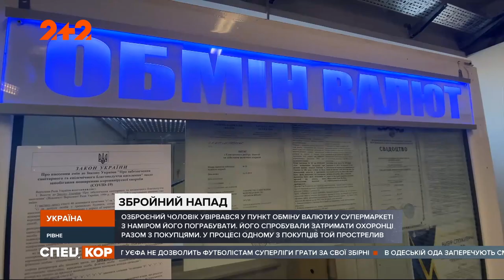Пограбування зі стріляниною: у Рівному озброєний чоловік намагався обчистити обмінник у супермаркеті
Вимагаючи гроші чоловік напав на працівницю пункту обміну валюти, почав її душити та погрожувати. На крики збіглися охоронці та небайдужі покупці. А злочинець дістав пістолет. Як усе розгорталося далі і чим закінчився бойовик у магазині, довідувалась Анна Махно.